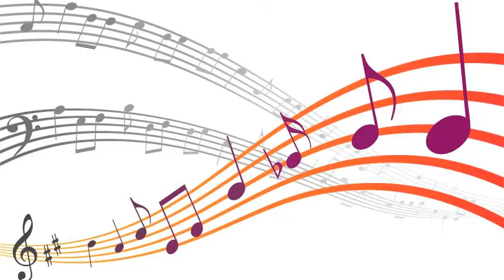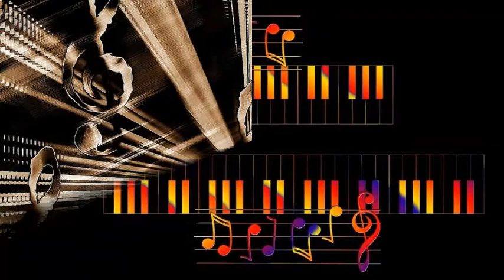Art Farmer & Benny Golson Jazztet - Darn That Dream